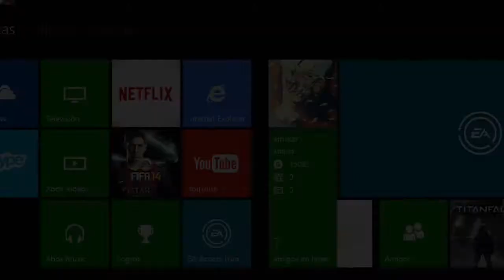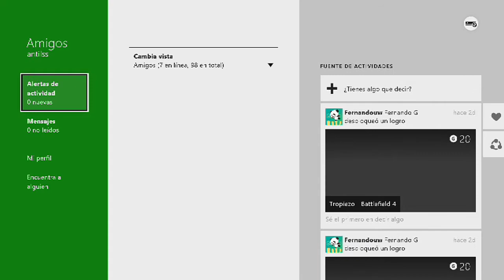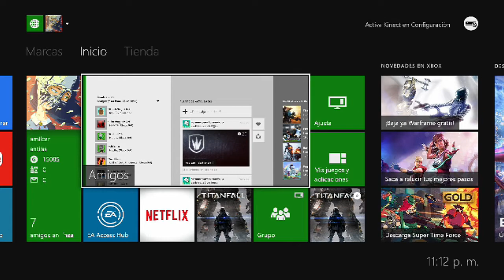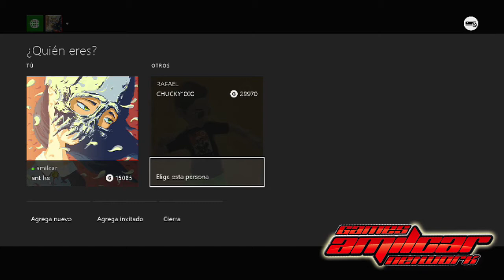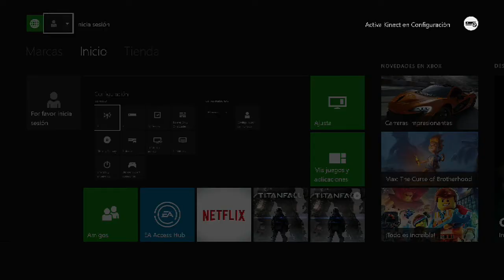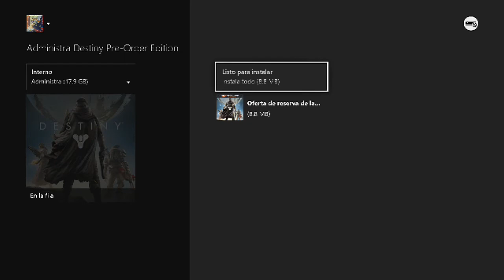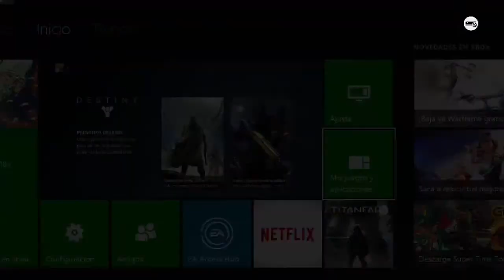destiny e EA games access casi gratis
que onda banda de youtube les traigo este videito perron para ayudar a la comunidad gamers de como compartir sus juegos en el xbox one y los de EA games access espero les guste no olviden compartir suscribirse y regalar likes les dejo el link de otro de mis videos este es de amilcarin y titanfall